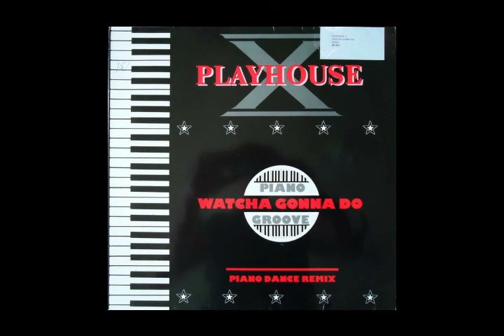Playhouse X Watcha Gonna Do Piano Dance Remix